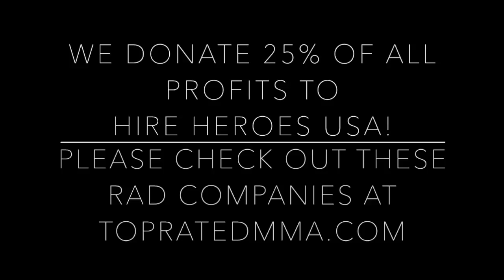Top Rated MMA Show - Ep. 40 - Featuring Blake Crossley - Owner of Stolen Images Photography & Video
For the 40th Episode of the Top Rated MMA show I got to speak to Blake Crossley who is the Owner of Stolen Images Photography and Video as well as Rage Spokane!  Blake is headed out to North Carolina to do photography for Barstool Sports and Rough N’ Rowdy Brawl on April 13th where comedian Bill Burr will be the guest announcer!

Be sure to LIKE / FOLLOW Stolen Images Photography and Video -

Be sure to LIKE / FOLLOW Rage Spokane and Video -

Please check out TopRatedMMA.com - We work with the best Veteran Owned and MMA companies around!  We donate 25% of our profits to Hire Heroes USA (HireHeroesUSA.org) Hire Heroes USA empowers U.S. military members, veterans and military spouses to succeed in the civilian workforce.

Alpha Outpost
Tools
Tactical
Hunting
Grunt Style
Top Rated MMA
Veteran Owned
MMA
WMMA
America
USA
USA Pride
Merica
American
Not A Safe Space
United States Of America
Patriot
Patriotic
Freedom
Deals
Sale
Discount
Savings
Grunt Style Ambassador
GS Ambassador
This We'll Defend
Est1 776
Veterans
Armed Forces
Military
Assaulting Forward
King Of The Cage
UFC
Ultimate Fighting Championships
Bellator MMA
LFA
Legacy Fighting Alliance
Invicta FC
Invicta Fighting Championships
Front Street Fights
CageSport MMA
NW FightScene
Paul Varelans
Legends Of The Cage
LOTC
Strong Style MMA
Enlisted Nine
Enlisted Nine Fight Company
Dominate Fighting Championship
FightBookMMA
Barstool Sports
Rough N’Rowdy Brawl